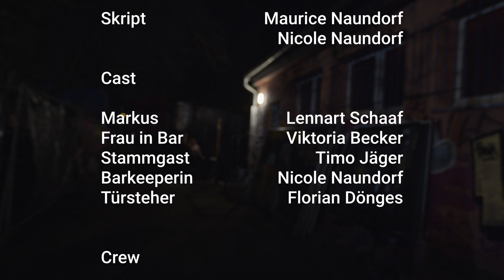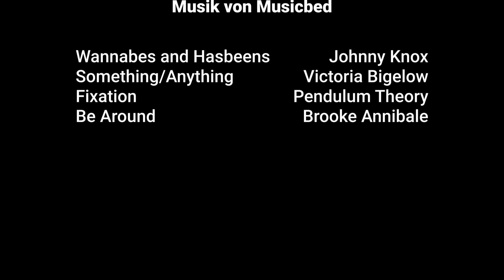Unmenschlich / Inhuman | MusicBed Challenge 2023 - Narrative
A man drugs a woman in a bar, but she has a secret. A hand tattoo reveals, who else shares the secret.

Inhuman comments on the inhumane practice of lacing and shifts the power dynamic of the situation with the plot.

This shortfilm is my submission to the 2023 Musicbed challenge. It is also my first shortfilm.

Cast:
Viktoria Becker - Woman in bar
Lennart Schaaf - Markus
Timo Jäger -  Bar guest
Nicole Naundorf - Barkeeper
Florian Dönges - Bouncer

Crew:
Maurice Naundorf - Director, Scriptwriter, Cinematographer, Editor
Nicole Naundorf - Scriptwriter
Timo Jäger - Clapper
Shania Croes - BTS Photographie

Location:
Druckluft Oberhausen

Wannabes and Hasbeens - Johnny Knox
Something/Anything - Victoria Bigelow
Fixation - Pendulum Theory
Be Around - Brooke Annibale